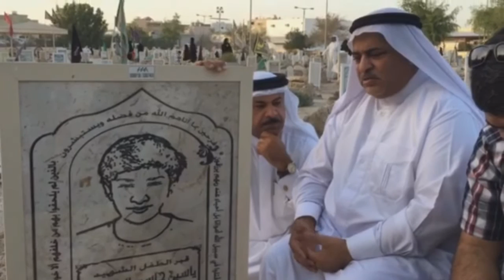كلمة والد الشهيد حاسم الحداد قرب روضة الشهيد ياسين العصفور في ذكرى ميلاده - العكر 2/6/2016 Bahrain